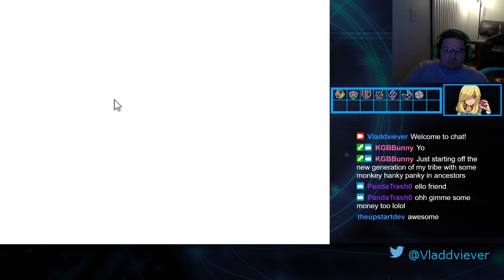Pokemon Reborn - 33 - Chatting on the Grind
Not a very eventful episode this time, being honest. We're mostly just training.
However I did get a chance to hang out with my close friends Hans, Fitz, and Bobby as we discuss all sorts of things, including Game of Thrones of all things. Remember that? Yeah...we went there.

If you want to catch the broadcasts live, I stream on Tuesdays and Sundays at 9:30 PM Est.

You can also reach out to Hans if you're looking to hire an artist!